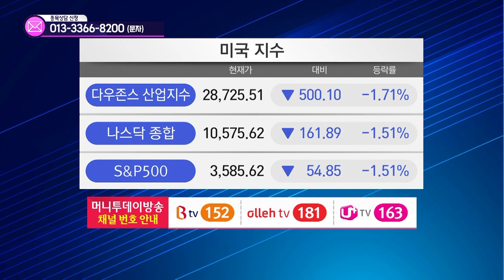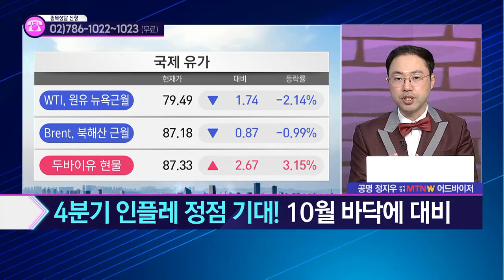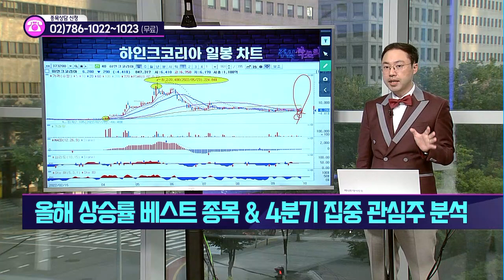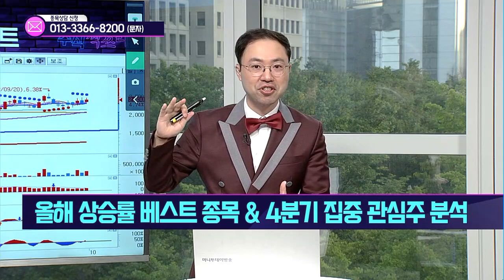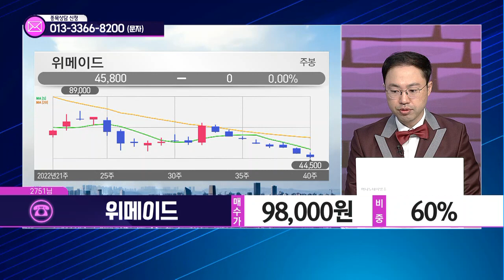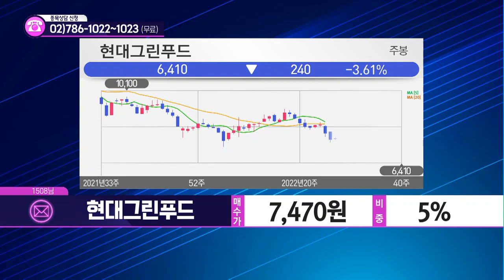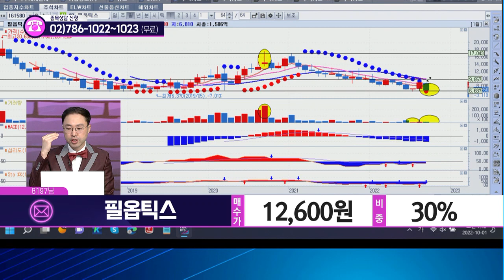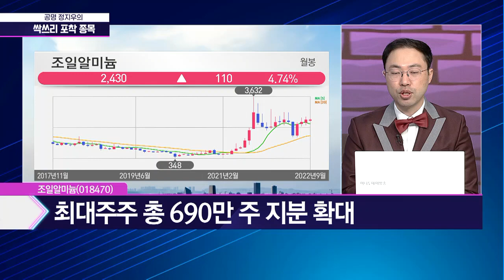[공명 정지우의 주식싹쓰리] 증시 급락 원화 급등... 환율과 미국 인플레 정점은 어디? / 머니투데이방송 (증시, 증권)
10/01 공명 정지우의 주식싹쓰리